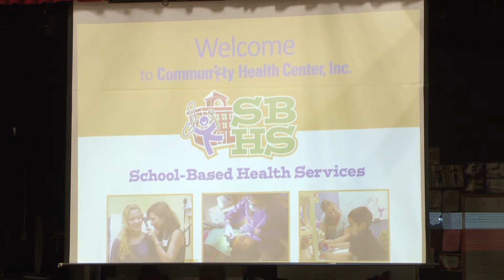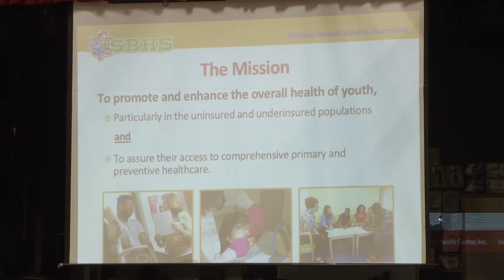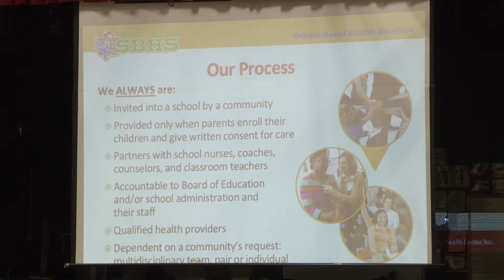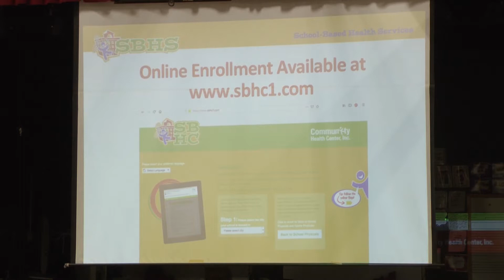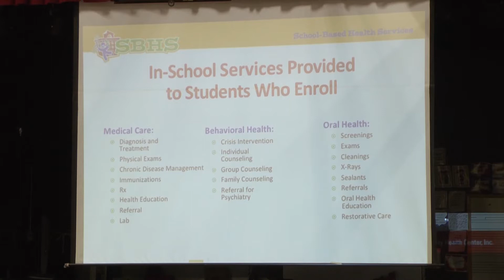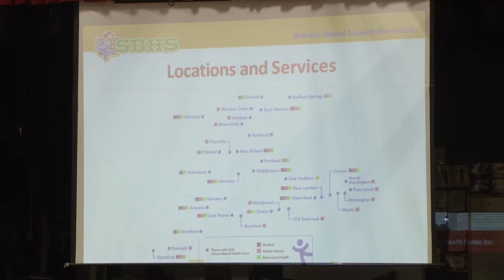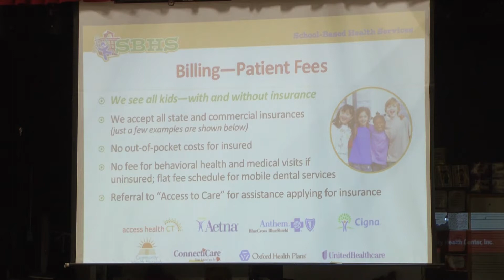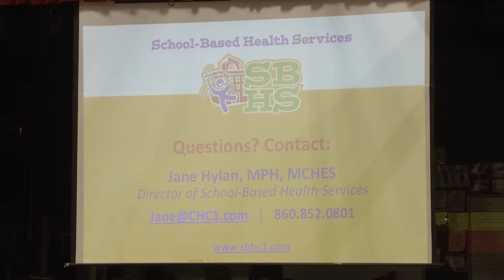Berlin Board of Education Meeting 3/25/19